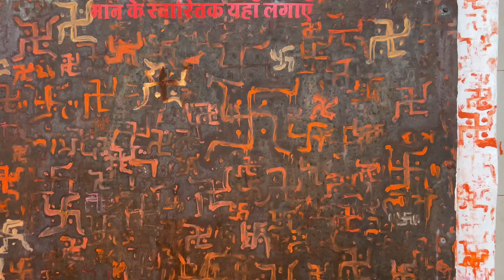Ganesh Chaturthi 2024: 3 करोड़ के सोने के गहनों से सजे खजराना गणेश ganeshchaturthi indore ❤️😍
MERE PYARE SUPPORTERS PYAR DIKHAO IS

VIDEO KO :) @deveshjadon01vlogs

If you Like Today's Vlog Then Please hit that "Like"

button,

It's My Youtube Vlog I Hope You will Shower The Same Love & Respect As You Are Giving Me on Instagram If anyone has any Queries then "Comment" down Your 1 share can make a big change for me, so please do "Share"

below, Drop Your Valuable Feedback In Comment Section

विश्व प्रसिद्ध इंदौर के खजराना गणेश जी के दर्शन
इंदौर शहर और आसपास के अन्य शहरों के नागरिकों को खजराना मंदिर में बहुत विश्वास है। यह मंदिर बहादुर मराठा रानी अहिल्याबाई होल्कर द्वारा बनाया गया था। यह हिंदुओं का एक महत्वपूर्ण स्थान है।

खजराना गणेश मंदिर का निर्माण रानी अहिल्याबाई होल्कर ने करवाया था। यह मंदिर भारत के प्रसिद्ध हिंदू मंदिरों में से एक है। ज्यादातर बुधवार एवं रविवार को विशाल संख्या मे लोग दर्शन करने के लिए इस मंदिर में आते हैं। एक स्थानीय मान्यता के अनुसार, इस मंदिर में पूजा करने पर भक्तों की सभी मनोकामनाएं पूरी होती हैं। इस मंदिर का मुख्य त्योहार विनायक चतुर्थी है और इसे अगस्त और सितंबर के महीने में भव्य तरीके से आयोजित किया जाता है

मंदिर को सरकार ने अपने कब्जे में ले लिया हैमंदिर का प्रबंधन भट्ट परिवार द्वारा किया जाता है। ऐसा माना जाता है कि औरंगजेब से मूर्ति की रक्षा करने के लिए, मूर्ति को एक कुएं में छिपा दिया गया था और 1735 में, इसे कुएं से निकाल लिया गया था और 1735 में एक मंदिर की स्थापना अहिल्याबाई होल्कर द्वारा की गई थी, जो मराठा के होली वंश से संबंधित थीसाम्राज्य

पिछले कुछ वर्षों में मंदिर का काफी विकास हुआ है। यह एक छोटी झोपड़ी से एक विशाल मंदिर और शहर में सबसे प्रतिष्ठित मंदिर के रूप में विकसित हुआ है। मंदिर में सोने, हीरे और अन्य बहुमूल्य रत्नों का नियमित दान किया जाता हैगर्भगृह की बाहरी दीवार और दीवार चांदी से बनी है और इस पर विभिन्न मनोदशाओं और उत्सवों का चित्रण किया गया हैदेवता की आंखें हीरे से बनी होती हैं जो इंदौर के एक व्यवसायी ने दान में दी थीं। गर्भगृह की ऊपरी दीवार चांदी से बनी है।

Khajrana Ganesh Mandir Indore Vlog

Khajrana Ganesh Mandir Indore Khajrana Ganesh Mandir

Khajrana Ganesh

Khajrana Mandir

Khajrana Indore

Khajrana Vlog ji

Ganesh Mandir Indore

Khajrana Indore Vlog Famous temples of Indore

Temples of Indore

Indore Famous Temples Vlog

Temple Vlogs

Khajrana Ganesh Mandir Indore | cl खजराना गणेश मंदिर | Travel Vlog

देशभर में Ganesh Chaturthi की धूम, 3 करोड़ के गहनों से Khajrana Ganesh

हरतालिका तीज महोत्सव 2024 । विशाल भजन : संध्या । रसोमा चौराहा इंदौर ।

खजराना गणेश मंदिर इंदौर | Khajrana Ganesh Mandir Indore | Indore Tour

Khajrana Ganesh Mandir Amazing Facts | जानिए क्यों है प्रसिद्ध इंदौर का खजराना गणेश मंदिर | Indore

क्यों है प्रसिद्ध खजराना मंदिर

khajrana ganesh mandir indore

khajrana ganesh mandir
khajrana ganesh temple indore
indore ka khajrana ganesh mandir
khajrana ganesh mandir indore madhya pradesh khajrana mandir indore ganesh mandir indore khajrana ganesh mandir aarti indore
khajrana ganesh indore
khajrana ganesh mandir
khajrana indore khajrana mandir
khajrana ganesh mandir live darshan

khajrana indore

ganesh mandir

khajrana ganesh temple

khajrana mandir

indore ganesh mandir

indore khajrana ganesh mandir

khajrana

indore khajrana mandir

khajrana indore

ganesh mandir

khajrana ganesh temple

khajrana mandir

indore ganesh mandir

खजराना गणेश मंदिर इंदौर

| Khajrana Ganesh MandirIndore

| Indore Tourist Place